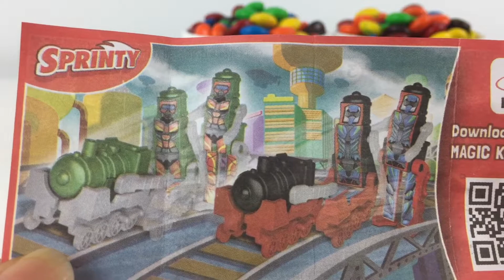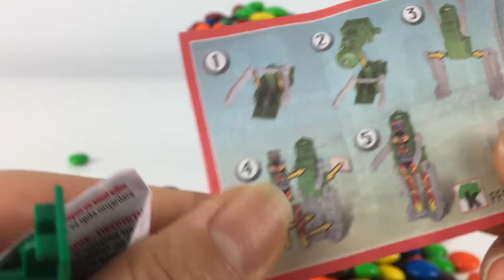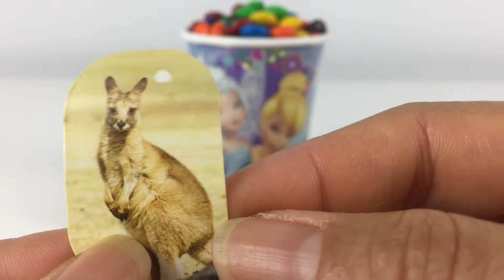Chocolate eggs Suprise Toys in M&M Candy Cups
Music
Free from YoutubeAudiolibrary/music